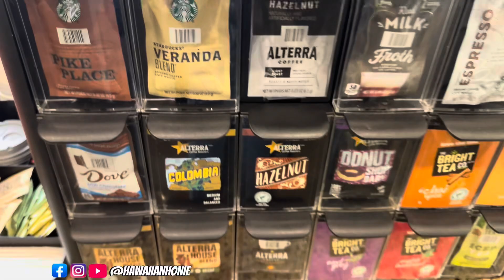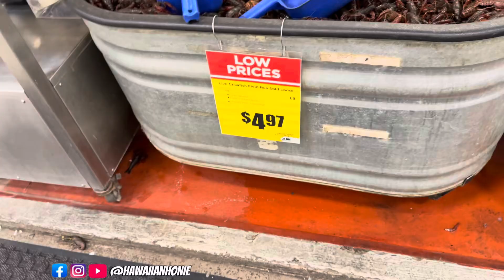NEW MANSION WHO DIS? 😁🔑🏡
I Think We Found The Perfect Spot‼️ 🤩

      -THIS VIDEO NEEDS 100 LIKES NOW❗️❗️
      -HELP ME ON THE ROAD TO 100K ❗️❗️❗️

FOR MORE funny VIDEOS & DAILY UPLOADS !!!

 ║▌║▌║█│▌👣F̲O̲L̲L̲O̲W̲ ̲M̲E̲ ̲O̲N̲ ̲A̲L̲L̲ ̲S̲O̲C̲I̲A̲L̲ ̲M̲E̲D̲I̲A̲ ̲N̲O̲W̲ ❗️ 👣║▌║▌║█│▌

𝐒𝐏𝐀𝐌 𝐌𝐘 𝐃𝐌 𝐀𝐍𝐃 𝐈𝐍𝐁𝐎𝐗 𝐖𝐈𝐓𝐇 𝐕𝐈𝐃𝐄𝐎 𝐈𝐃𝐄𝐀𝐒 ❗️
𝗠𝗘𝗥𝗖𝗛, 𝗠𝗔𝗞𝗘 𝗨𝗣 & MORE 𝗖𝗢𝗢𝗟 𝗦𝗧𝗨𝗙𝗙 𝗖𝗢𝗠𝗜𝗡𝗚 𝗦𝗢𝗢𝗡 ❗️